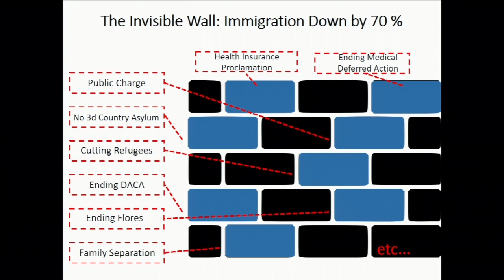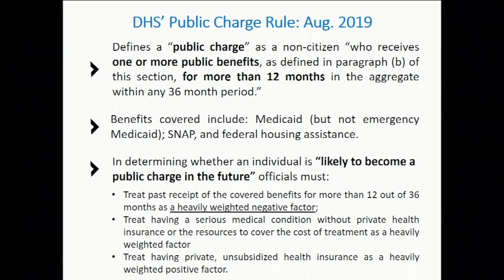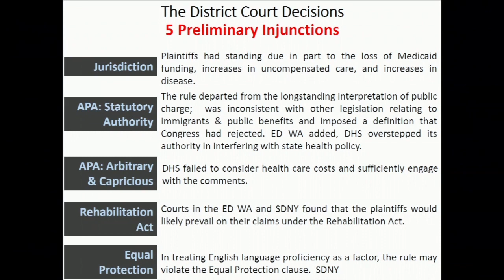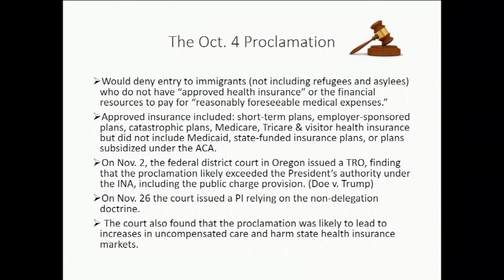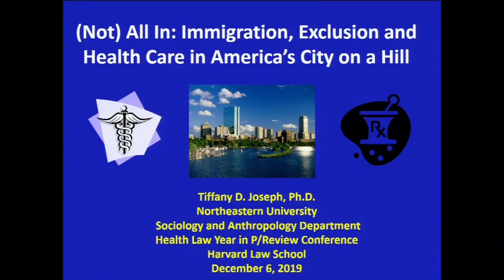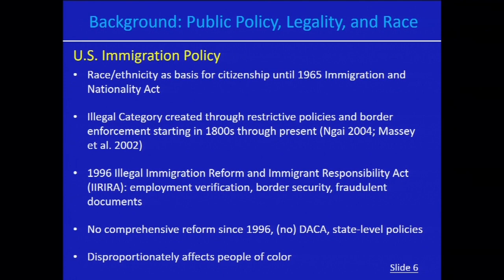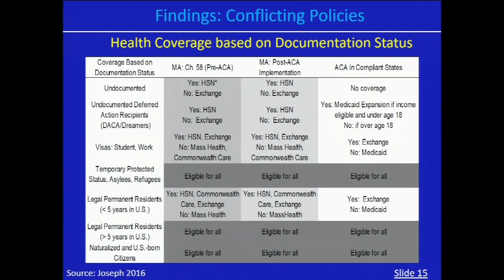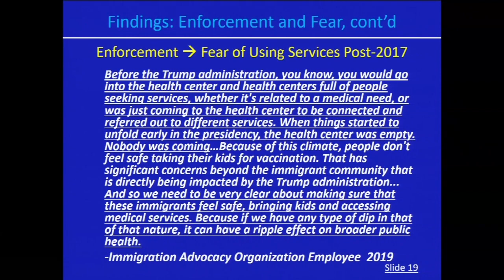Petrie-Flom Center's Eighth Annual Health Law Year in P/Review: Immigration and Health Concerns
- Sabrineh Ardalan, Assistant Clinical Professor of Law and Assistant Director, Harvard Immigration and Refugee Clinic, Harvard Law School

- Tiffany Joseph, Associate Professor of Sociology and International Affairs, Northeastern University

- Wendy E. Parmet, Matthews Distinguished University Professor of Law and Director, Center for Health Policy and Law, Northeastern University School of Law and Professor of Public Policy and Urban Affairs, Northeastern University School of Public Policy and Urban Affairs

- Francis X. Shen, Executive Director, Center for Law, Brain & Behavior, MGH; Instructor in Psychology, Harvard Medical School; and Associate Professor of Law, McKnight Presidential Fellow, and faculty member in the Graduate Program on Neuroscience at the University of Minnesota

- Moderator: Alicia Ely Yamin, Senior Fellow, Global Health and Rights Project, Petrie-Flom Center for Health Law Policy, Biotechnology, and Bioethics, Harvard Law School